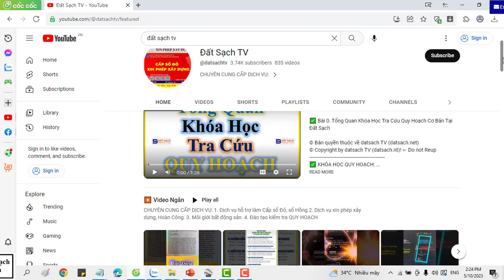✅ 321.Tỉnh Lạng Sơn_Bản Đồ Quy Hoạch Sử Dụng Đất 2030 Huyện Văn Lãng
✅ KHÓA HỌC QUY HOẠCH:

1. Khóa Học Đào Tạo Kiểm Tra (Tra Cứu) Quy Hoạch Và Đầu Tư Cơ Bản
2. Khoá Học Tra Cứu Quy Hoạch Và Dịch Vụ Cấp Sổ, Xin Phép Xây Dựng, Hoàn Công
3. Khoá Học Đào Tạo Tra Cứu Quy Hoạch Bằng Phần Mềm Microstation V7/V8
4. Khoá Học Đào Tạo Tra Cứu Quy Hoạch Cơ Bản
5. Khoá Học Dịch Vụ Hỗ Trợ Cấp Sổ
6. Khóa Học Xin Phép Xây Dựng và Hoàn Công Nhà Đất
7. Khóa Học Đầu Tư Nhà Đất Cơ Bản
8. Khóa Học Quy Trình Pháp Lý Dự Án Bất Động Sản

1. AutoCAD ứng dụng trong biên vẽ hồ sơ nhà đất
2. Ứng dụng AutoCAD, máy Toàn đạc điện tử và Hệ thống định vị toàn cầu trong đo vẽ hồ sơ nhà đất
3. Ứng dụng máy Toàn đạc điện tử trong đo vẽ địa chính, địa hình và công trình
4. Ứng dụng hệ thống định vị toàn cầu trong đo vẽ địa chính, địa hình và công trình
5. Microstation ứng dụng trong biên tập bản đồ địa chính
6. Ứng dụng Microstation trong thành lập bản đồ quy hoạch sử dụng đất
7. ArcGis căn bản và Nâng Cao
8. ĐÀO TẠO KIỂM TRA VÀ CHECK IN THÔNG TIN QUY HOẠCH.
9. Ứng dụng ArcGis xây dựng và quản lý cơ sở dữ liệu đất đai.
10. Ứng dụng ArcGis trong giải phóng mặt bằng phục vụ công tác lập phương án bồi thường
11. ArcGIS nâng cao – Phân tích không gian, Tự động hóa các tác vụ với Model Builder
12. Geoserver – Từ cơ bản tới nâng cao
13. ArcGIS Pro căn bản – Chuyển đổi từ Arcmap đến ArcGIS Pro
14. Môi giới bất động sản
15. Quản lý sàn giao dịch bất động sản
16. Định giá bất động sản
17. Hồ sơ chuyển nhượng, thế chấp, cho thuê, chuyển mục đích sử dụng đất
18. Pháp lý bất động sản tổng hợp
19. Bentley Microstation (V7 & V8)căn bản và nâng cao
20. AutoCAD căn bản và nâng cao
21. Mapinfor căn bản và nâng cao
22. Khoá Đào Tạo Sử Dụng Phần Mềm QGIS trong Lâm Nghiệp (FRMS)

1. Phone và Zalo và Viber: 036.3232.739

3. Youtube: Đất Sạch TV

5. fanpage: Đất sạch TV

✅ THAM GROUP ĐỂ CẬP NHẬT THÔNG TIN QUY HOẠCH:

1. GROUP TÂY NINH CHECK QUY HOẠCH - datsach.net

2. GROUP SÀI GÒN CHECK QUY HOẠCH - datsach.net

3. GROUP BÌNH DƯƠNG CHECK QUY HOẠCH - datsach.net

4. GROUP VŨNG TÀU CHECK QUY HOẠCH  - datsach.net

5. GROUP ĐỒNG NAI CHECK QUY HOẠCH  - datsach.net

6. GROUP LONG AN CHECK QUY HOẠCH  - datsach.net

7. GROUP BÌNH THUẬN CHECK QUY HOẠCH  - datsach.net

8. GROUP ĐĂK LĂK CHECK QUY HOẠCH  - datsach.net

9. GROUP KON TUM CHECK QUY HOẠCH  - datsach.net

10. GROUP LÂM ĐỒNG CHECK QUY HOẠCH  - datsach.net

11. GROUP GIA LAI CHECK QUY HOẠCH  - datsach.net

12. GROUP BÌNH PHƯỚC CHECK QUY HOẠCH  - datsach.net

1. Nhóm Cho Tặng Bản Đồ Quy Hoạch Miễn Phí Toàn Quốc

2. Chia Sẻ Thông Tin Quy Hoạch

3. Chia Sẻ File Quy Hoạch Toàn Quốc

4. Wedsite Chia Sẻ File Quy Hoạch PDF của 63 Tỉnh Thành

5. Nhóm FB Chia Sẻ File Quy Hoạch PDF và KMZ của 63 Tỉnh Thành